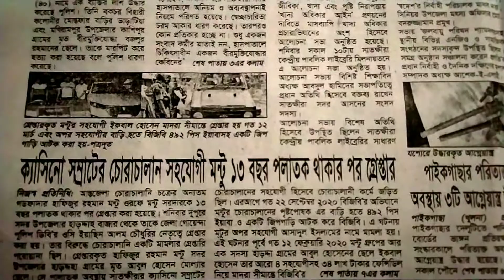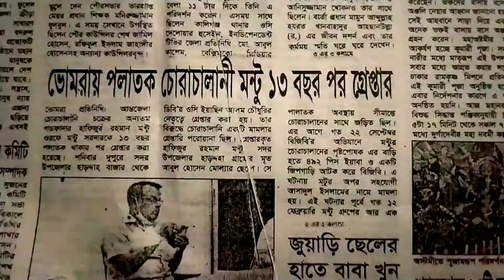সাতক্ষীরা থেকে প্রকাশিত সংবাদপত্রগুলোর ( ২৫ অক্টোবর ২০২০) স্থানীয় শিরোনাম।